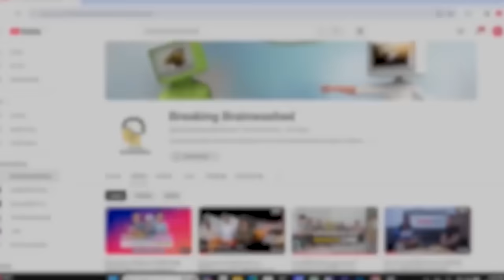တိုက်ပွဲမှာ လက်နက်တွေဖျက်ဆီးခဲ့တာက မင်းအောင်လှိုင်တို့ အမိန့်ပေးလို့လား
ဒီတစ်ခေါက်ထင်ထင်ရှားရှား Comment များအစီအစဥ်မှာ ဖြေကြားပေးမှာကတော့

-ကျော်မျိုးမင်းပြောတဲ့ PDF 100 မှာ 30 လောက်ပဲ လက်နက်ပါတယ်ဆိုတာ ဟုတ်လား
-တိုက်ပွဲမှာ လက်နက်တွေကို ဖျက်ဆီးနေကြတာက အထက်ကအမိန့်ပေးလို့လား?  ကိုယ့်ဟာကိုယ်လုပ်နေကြတာလား?
စတဲ့comment တွေပဲ ဖြစ်ပါတယ်။